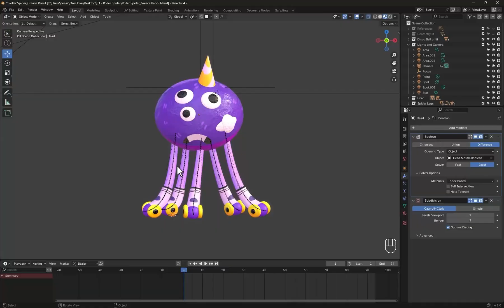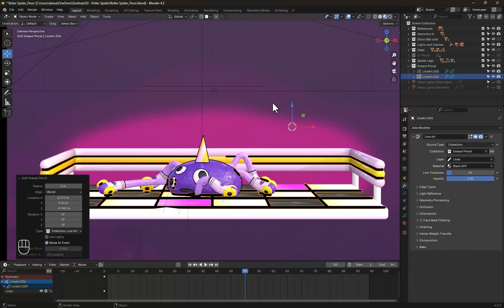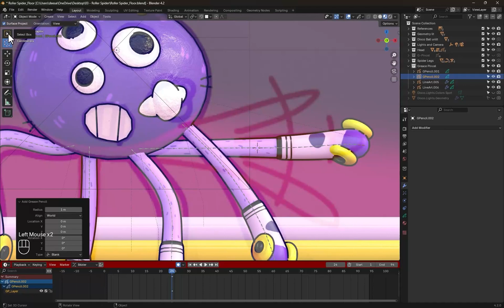Blender Series Part 04: Unleashing Creativity with Grease Pencil Animation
In this tutorial, we explore how to create 2D animation within a 3D space using Blender’s versatile Grease Pencil tool.
Whether you are a traditional animator stepping into digital media or a 3D artist looking to blend hand-drawn elements into your work, Grease Pencil offers endless creative possibilities.
Learn how to sketch, animate, and develop full 2D sequences directly inside Blender, all while combining them with powerful 3D environments.
This lesson will guide you from the initial concept to polished animations and show how Grease Pencil can transform your workflow and artistic expression.